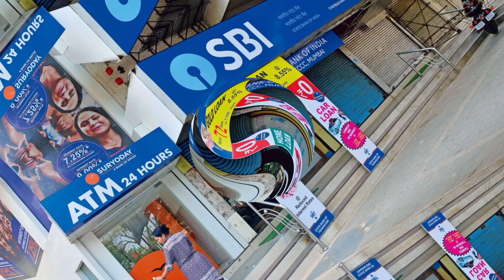SBI Bank Big News: एसबीआई के करोड़ों ग्राहक ध्यान दें, 30 जून से बदल जायेंगे बैंक के नियम